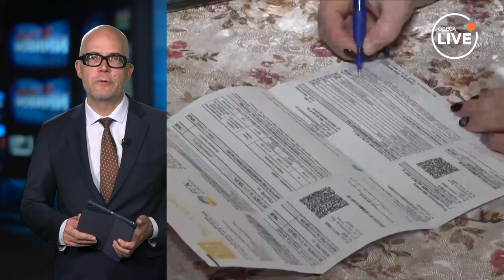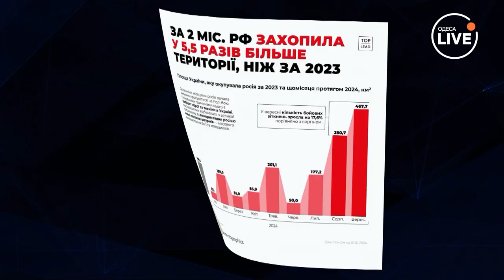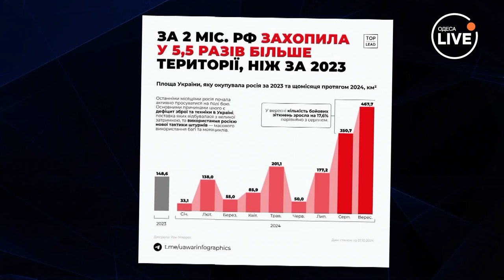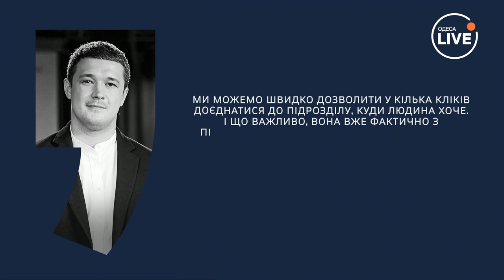⚡️ЗЕМЛЮ МОЖУТЬ ВІДІБРАТИ: кого стосується нове рішення? Новий рекрутинг в Дії | Odesa.LIVE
🔴Працюють усі енергоблоки АЕС: скільки будинків готові до опалювального сезону?
🔴Без ТЦК та ВЛК: у Дії з'явиться рекрутинг операторів БПЛА.
🔴Українців можуть почати позбавляти права на землю для будівництва фортифікацій.